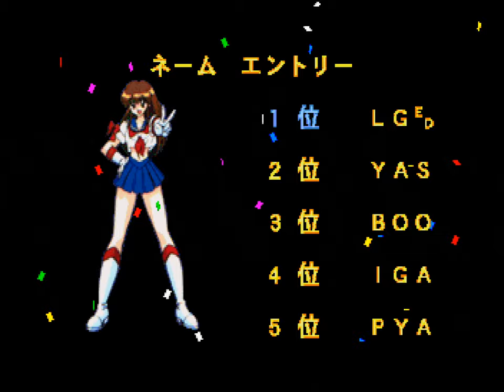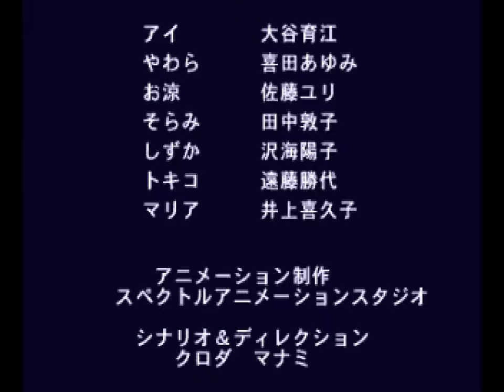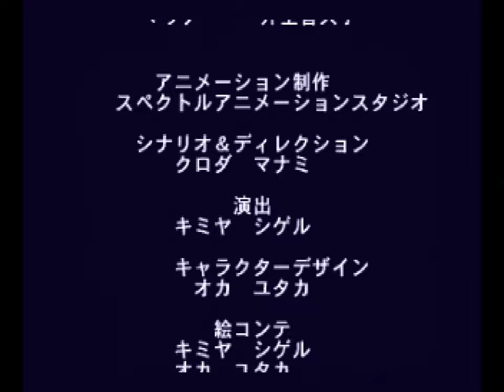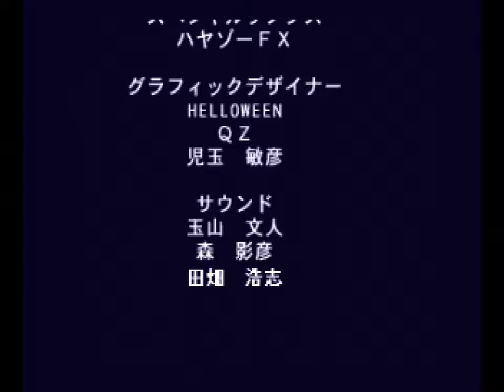Seifuku Densetsu: Pretty Fighter X (Sega Saturn / 1995) - Marin Aoki [Playthrough/LongPlay]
*Platform:* Sega Saturn
*Developer:* Sol
*Publisher:* Imagineer Co., Ltd.
*Year:* 1995

*Seifuku Densetsu: Pretty Fighter X* (loosely translated to "School Uniform Legends: Pretty Fighter X") is a comedic 2D fighting game developed by Sol and published by Imagineer for the Sega Saturn exclusively in Japan on June 16, 1995.

The sequel to Genki's Super Famicom game Seifuku Densetsu: Pretty Fighter, Pretty Fighter X adds four new playable characters (one of whom is an unlockable boss character) and new anime-style cutscenes while redrawing all character graphics in a hand-drawn anime art style.

*Marin Aoki [Playthrough/LongPlay]*
00:00:00 Intro
00:00:17 Title
00:00:30 Character Select
00:00:42 Character intro
00:01:54 vs Marin Aoki
00:03:34 vs Keiko Konno
00:06:11 vs Ai Momoyama
00:08:25 vs Kris Siratori
00:10:15 vs Ryoko Kiori (Oryou)
00:12:27 vs Sorami Shizaki
00:14:33 vs Tokiko Tsuchiya
00:16:52 vs Juri Akasaka
00:18:48 vs Minami Midorikawa
00:20:52 vs Yawara Yamabuki
00:22:42 vs Shizuka Minakami
00:24:46 vs Maria Christel
00:27:22 Ending
00:27:46 Credits
00:31:00 Thank You For Watching!